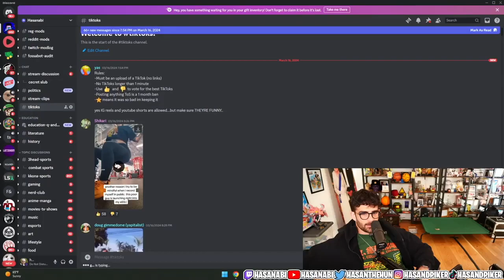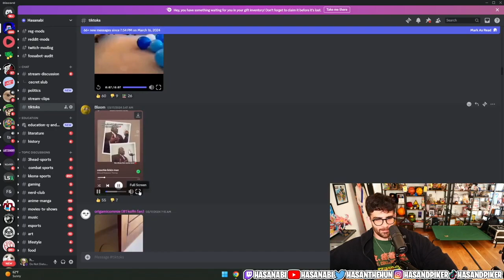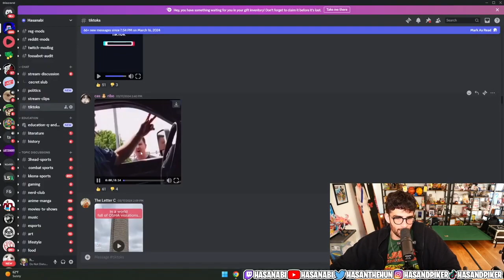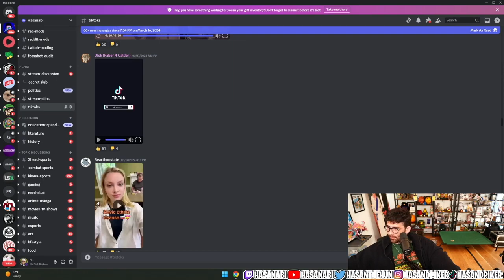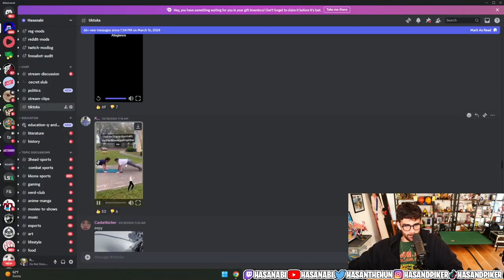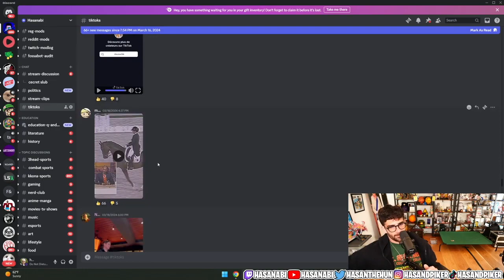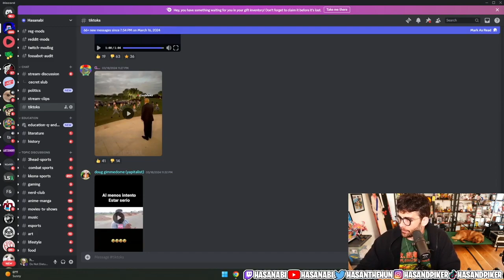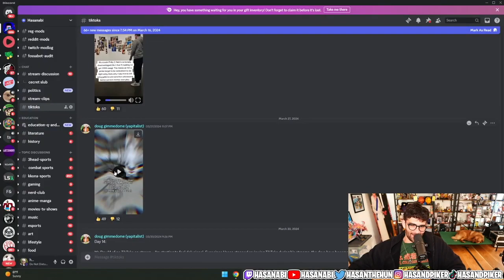HasanAbi Reacts to TikToks [April 2024]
Hasan Piker Reacts to TikToks [April 2024]